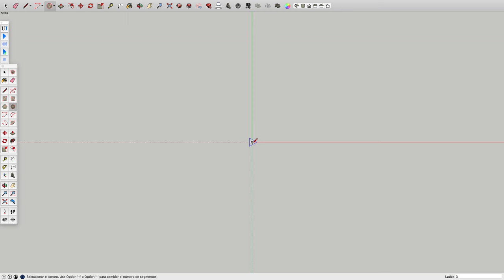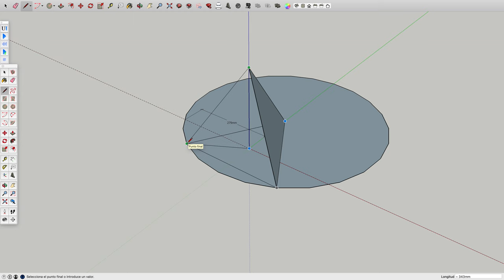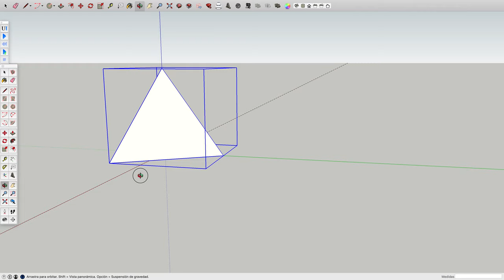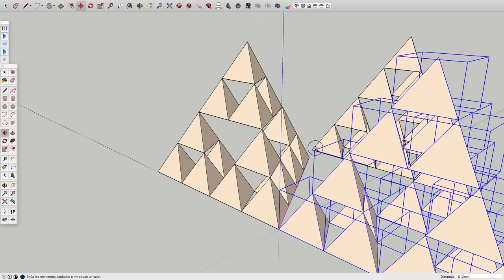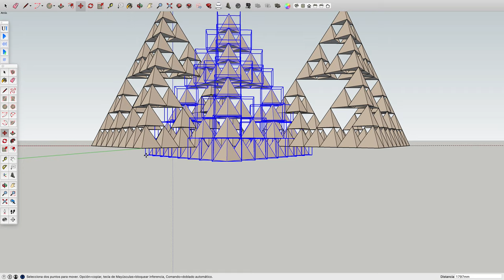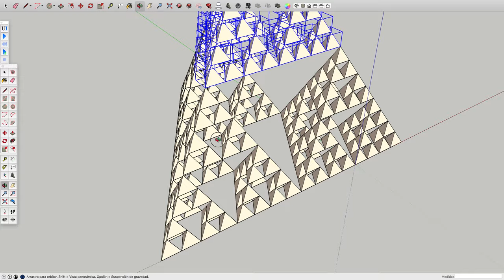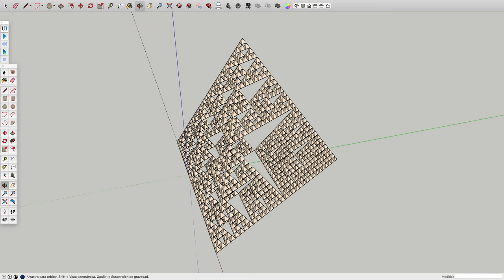Construcción de tetraedro y pirámide de Sierpinski con SketchUp Make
Se muestra la construcción de un tetraedro, a partir del cuál se construye una Pirámide de Sierpinski